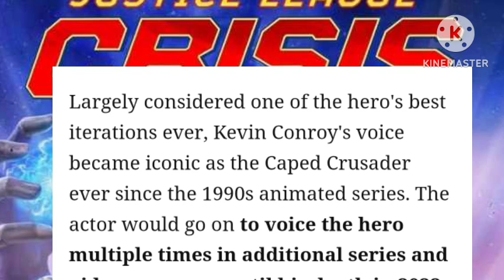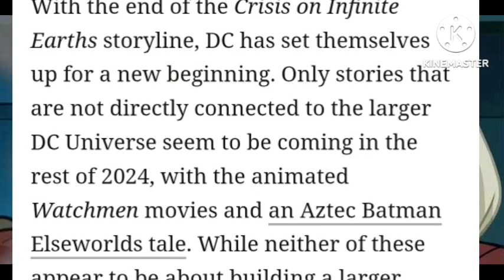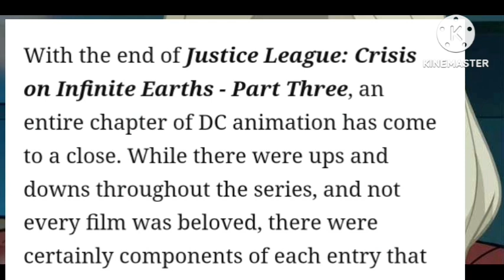Kevin Conroy A True Batman Sendoff In His Final DC Appearance | JL Crisis On Infinite Earths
Largely considered one of the hero's best iterations ever, Kevin Conroy's voice became iconic as the Caped Crusader ever since the 1990s animated series. The actor would go on to voice the hero multiple times in additional series and video games up until his death in 2022. Following this, for a time, it seemed that the actor's final performance as the character would be in the video game Suicide Squad: Kill the Justice League. However, it later became known that the actor had recorded dialogue for Crisis on Infinite Earth - Part 3.